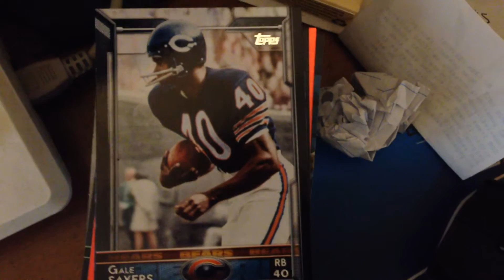2015 topps football Gale Sayers sp